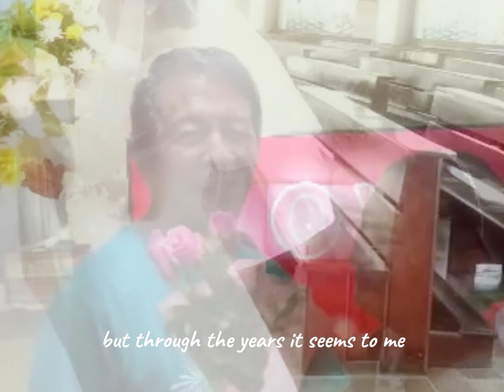51st Wedding Anniversary of Lourdes & Perry 💐